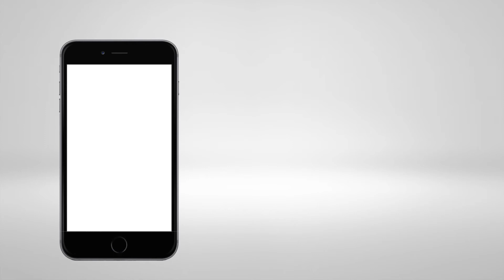VELIS EVO WI FI